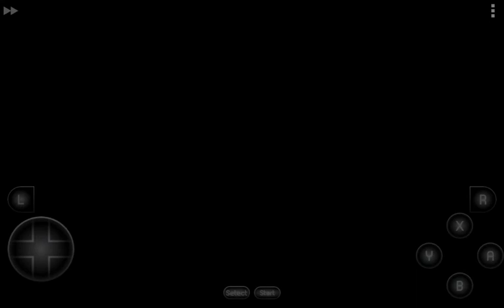Jonbound walkthrough part 13